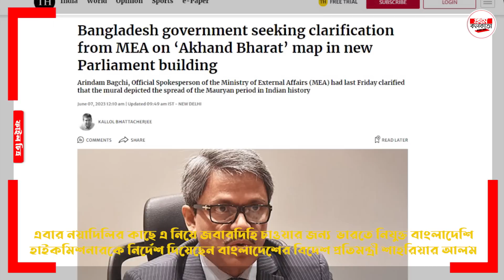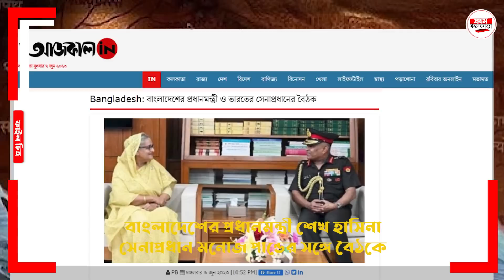পাকিস্তানের দেখাদেখি বাংলাদেশও শুরু, অখন্ড ভারতের ম্যাপ উড়িয়ে দিয়েছে ঘুম ! দিল্লি দিল কড়া জ'বাব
পাকিস্তানের দেখাদেখি বাংলাদেশও শুরু, অখন্ড ভারতের ম্যাপ উড়িয়ে দিয়েছে ঘুম ! দিল্লি দিল কড়া জবাব